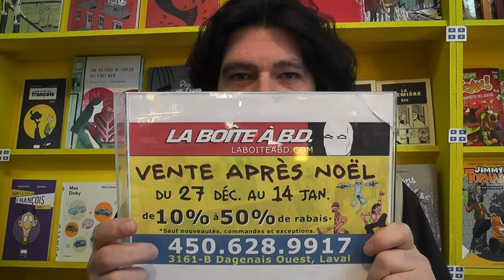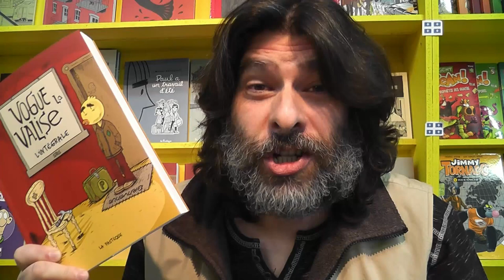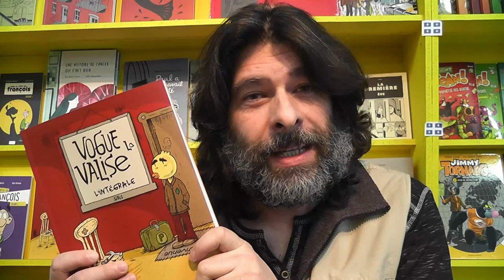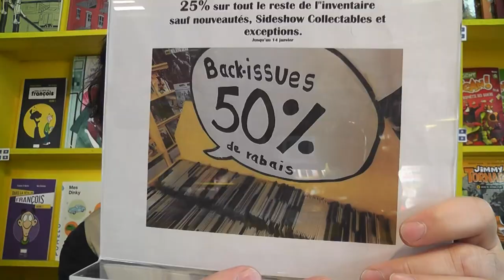Vogue la valise INTÉGRALE - BDQ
Jean te présente l'intégrale de VOGUE LA VALISE de Siris publié par La Pastèque. Visite de François St-Martin pour la bande dessinée humoristique DANS LA TÊTE DE FRANÇOIS et le nouveau comic book OLD MAN HAWKEYE.

À chaque semaine, Jean te propose des bandes dessinées et te tiens au courant des dernières nouvelles de la librairie.

3161-B Dagenais Ouest, Laval, QC H7P 1T8

Lundi et Mardi: 11:00 am - 5:00 pm
Mercredi: 11:00 am - 6:00 pm
Jeudi et Ven: 11:00 am - 8:00 pm
Samedi: 11:00 am - 5:00 pm
Dimanche: 11:00 am - 5:00 pm